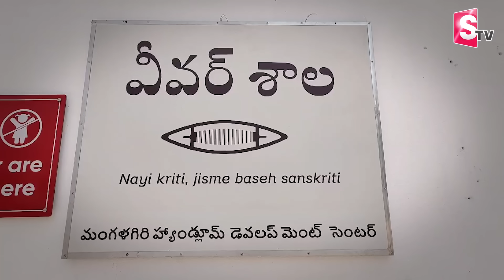మంగళగిరిలో వీవర్ శాల ఎలా ఉందొ చూడండి | Weaver Shala in Mangalagiri | Nara Lokesh TDP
Watch► మంగళగిరిలో వీవర్ శాల ఎలా ఉందొ చూడండి | Weaver Shala in Mangalagiri | Nara Lokesh | TDP